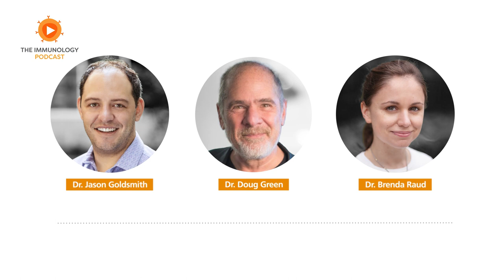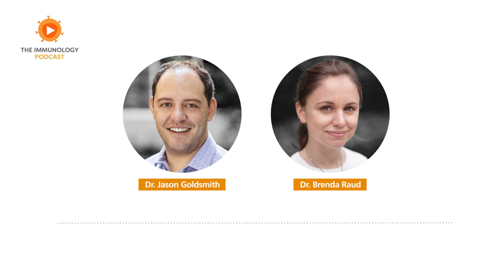The Journey of Cells featuring Dr. Doug Green | The Immunology Podcast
In episode 51 of the Immunology Podcast, we chat with Dr. Doug Green, the Peter C. Doherty Endowed Chair of Immunology at St. Jude Children’s Research Hospital. His research focuses on the central mechanisms of cell death, survival, and the immune response. He talks about what happens when cell death fails, the role of Myc, and setting up collaborations in science.

0:00 Intro and Roundup
35:23 Guest Interview